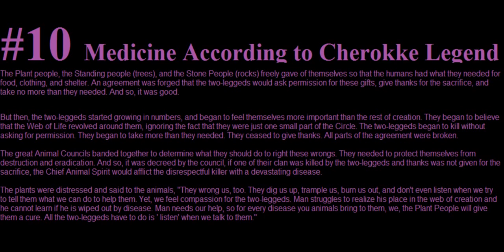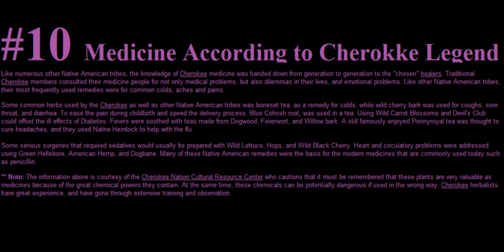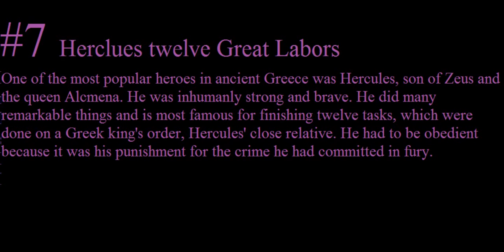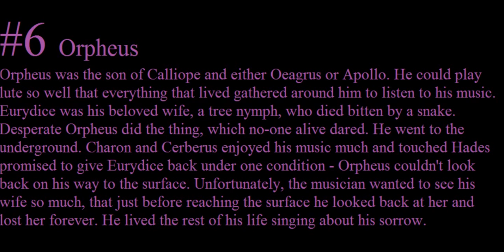Top 10 Myths Part 1 3/17/2014